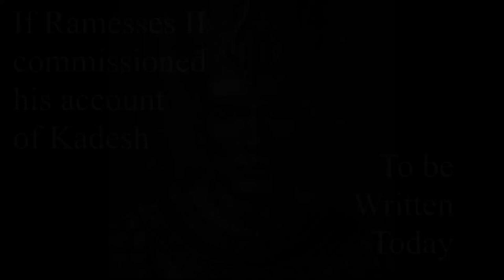Ramses The Great's Account of Kadesh - Modernized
Ramses II, or the Great, was obsessed with his feats at the Battle of Kadesh, though it was at best a draw. His accounts are over the top, but for a while were the only accounts archaeologists and historians had. The accounts are hard to read for their style, so how would Ramses' account sound if written today.

A History of the Ancient Near East, ca. 3000-323 BC (Blackwell History of the Ancient World) 3rd Edition

A History of Ancient Egypt 1st Edition